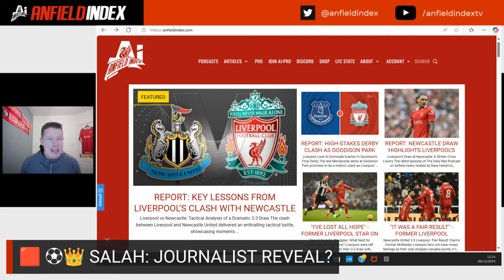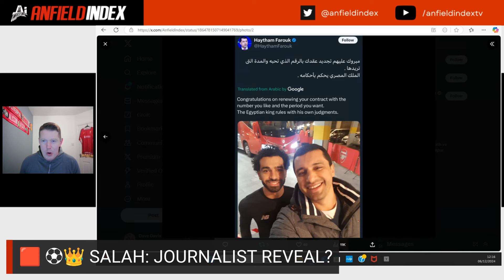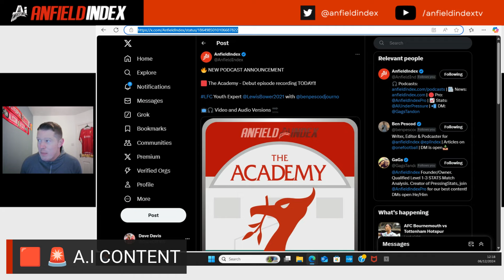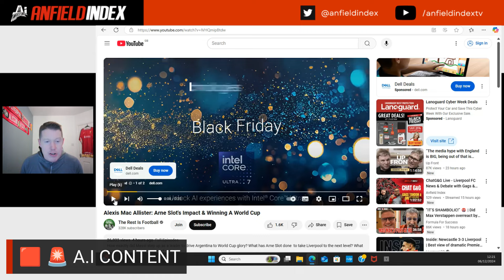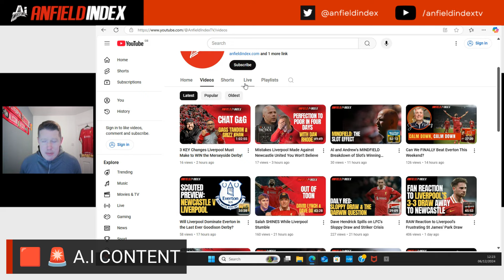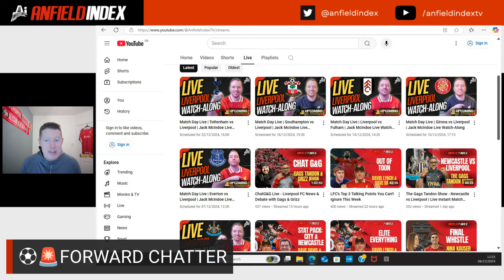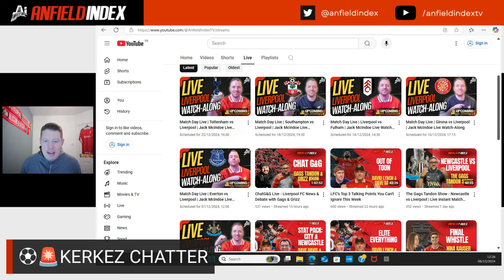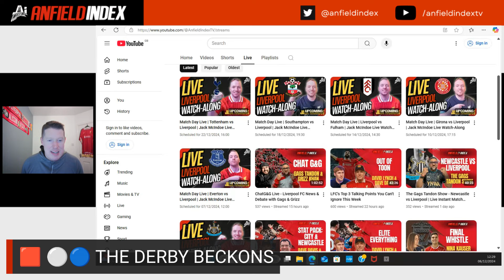Dave Davis PREVIEWS The BIG Merseyside Derby!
Dave Davis covers all LFC stories ahead of the Derby and everything LFC related

🔴 Anfield Index brings you passionate and honest discussion about Liverpool FC from the perspective of match-going fans, LFC legends, expert journalists and professional analysts. Share the thrill of every LFC game—whether it's the Premier League, Champions League, FA Cup or League Cup—with in-depth reactions to all the latest news and events that matter to YOU! ⚽❤️

👍 Enjoying the videos?

🎧 Want ad-free podcasts?
for exclusive content and benefits.🔥